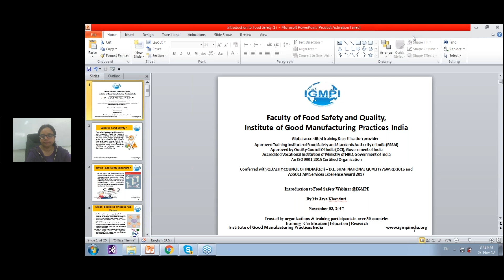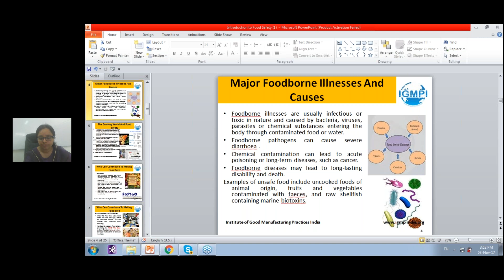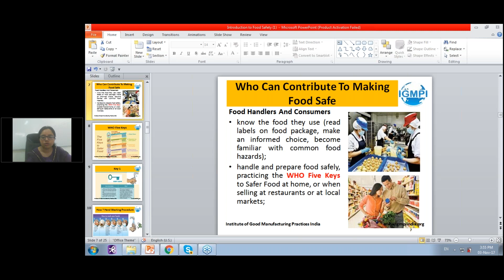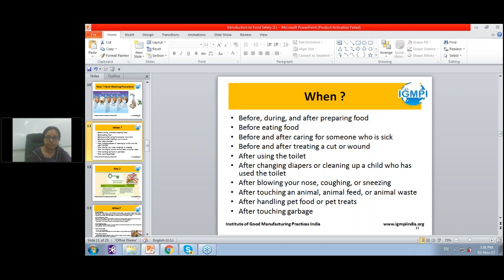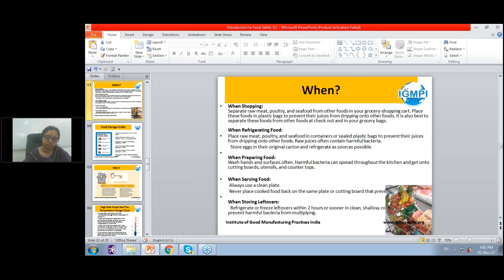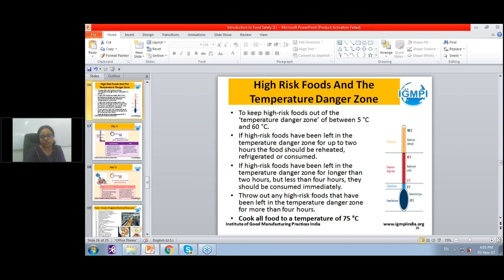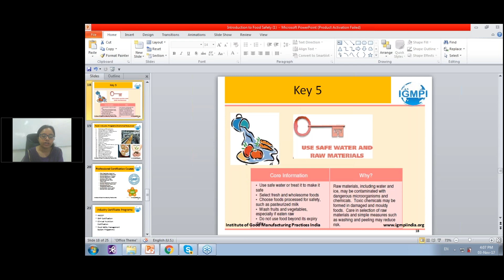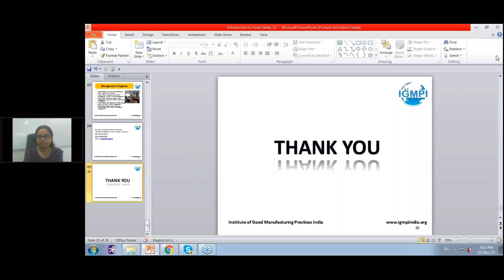Webinar on Food Safety by IGMPI